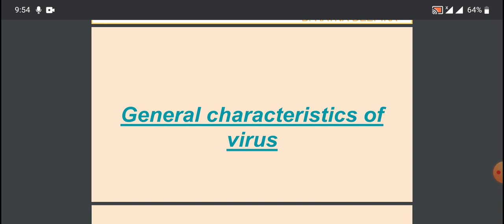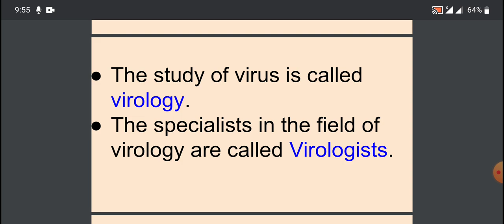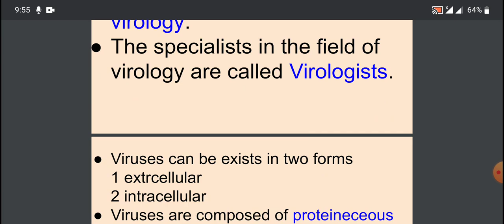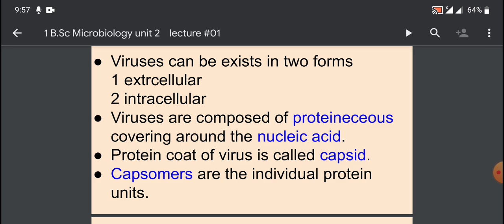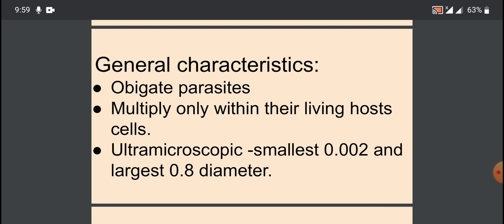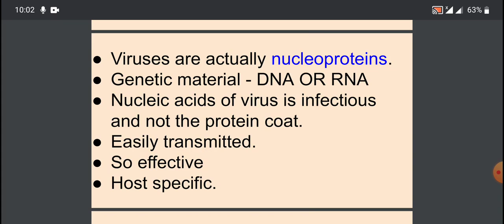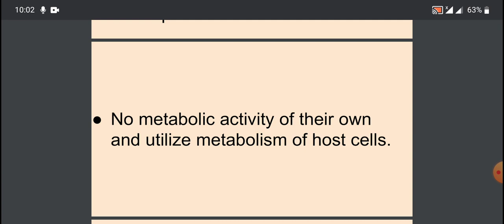MICROBIOLOGY PAPER 1 SEMESTER 1 LECTURE#1